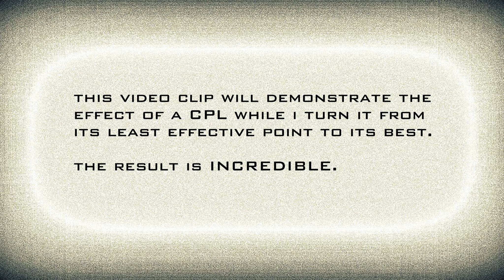Use Of Circular Polarizing Filter (CPL)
In this video, I wish to demonstrate the use of a CPL by showing you a video clip and some sample images.

Olympus OM-D E-M5 Mark 2
M.Zuiko 12-40mm f2.8 Pro
Polaroid CPL 62mm

This is my blog link for your to check the shots for yourself - rvframes.blogspot.com